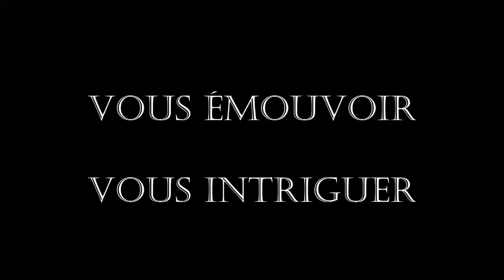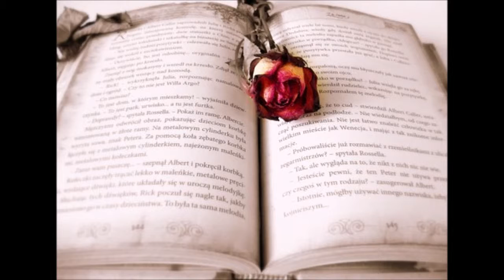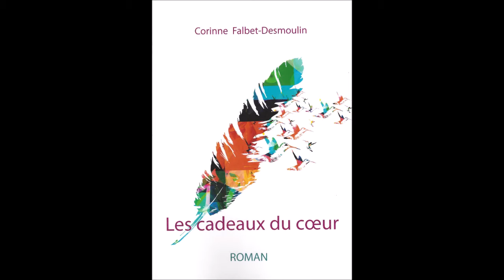La trilogie de Corinne Falbet-Desmoulin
Bonjour mes p'tits lus,

Après avoir essayé de faire une bonne vidéo j'ai abandonné, tête trop fatiguée, il fait trop chaud et mon ordinateur fait tourner son ventilo à fond. Donc c'est une vidéo faite d'un audio avec montage photos.

Aujourd'hui ma chronique parlera de la trilogie de Corinne Falbet-desmoulin, composée des recueils de nouvelles suivant :

Singulières
Insolites
Atypiques

Cette trilogie parle de scènes de vie, de femmes, de familles voir même d'objets ce qui m'a beaucoup fait rire, je dois le reconnaître. Ces recueils montrent combien la vie peut être tendre, douloureuse et terriblement émouvante.

Je vais donc commencer par "Singulières" qui nous montre des femmes de caractère, puissantes et pourtant si fragils à la fois. Chaque nouvelle représente une femme, une vie. Ces femmes montrent leurs imperfections, elles sont... singulières. Ce sont des personnages que vous pourriez rencontrer dans la rue ou être de votre famille. Ils sont VRAIS, des êtres qui vous touchent au plus profond du coeur.

Puis, nous sommes passés à "Insolites", et là nous sommes dans un panel d'émotions plus sombres, avec des textes toujours aussi forts et émouvants. Ils parlent de sujets graves pouvant toucher tout à chacun (la mort, la maladie, l'handicap, les désirs...) avec une immense pudeur. Personnellement, la nouvelle qui m'a le plus touchée fut "le parfum de Claire" une merveilleuse déclaration d'amour d'un mari à son épouse qui, je l'avoue me tira des larmes à la fin de celle-ci. Je l'ai lu à mon Autre et oui... ma voix s'est cassée sur les derniers paragraphes qui me fit m'arrêter plusieurs fois pour essayer de refouler les sentiments que je ressentais, me faisant pleurer.

Ce recueil exprime des remises en question également, dont les chutes sont parfois inatendues et surprenantes. Par exemple, la nouvelle dont on parle de Tocs... rien que son titre : Toc, Toc, Toc, Toc, Toc (je n'ai oublié aucun toc) Il y a une raison à ce nombre de toc, mais cela nous ne le savons qu'à la fin. Une fin qui m'a fait sourire car parfaitement amenée. On se doute de quelque chose avec cette histoire de toc, mais cela devient une évidence terrible pour l'héroïne de cette scène de vie.

Et enfin, mon recueil préféré, je dois bien l'admettre, "Atypiques" (rien que le titre me parle énormément). Ici, nous allons vers la famille avec des nouvelles comme celle qui parle de l'amour d'un fils pour sa mère, où l'on retrouve de la tendresse, un monde à part, plein de douceur, de larmes aussi. Un texte très doux et pourtant si douloureux à la fois. Quand on lit "Belle et rebelle" (dont je me suis sentie très proche) on découvre une jeune fille, ses colères, ses envies, ses rêves, mais aussi sa mère qui l'observe avec tant d'amour et de patience.

"La musique bleue" fut la nouvelle que j'ai préféré dans ce recueil. Il faut préciser que Corinne intègre l'handicap dans chacun de ses livres et pas de façon négative, non, non, de façon positive. Elle nous montre que l'on peut aller plus loin que son handicap. (c'est le regard des autres souvent qui nous montre notre "handicap" pas nous-mêmes). Ce qui m'interpèle c'est que c'est l'une des rares auteures à mettre en avant le handicap dans ses livres. Il faudrait que des héros et héroïnes soient plus souvent des personnages de livres que ce soit romance, science-fiction ou même érotisme. Un sacré challenge que je vous laisse là cher(e)s auteur(e)s. Je pense que de faire ce genre de chose peut faire changer la vision des gens sur le handicap.

Corinne Falbet-Desmoulin est une auteure à découvrir, pleine de sourires, de positivité, de soleil dans sa voix. Une gentillesse que l'on touche du doigt avec précaution pour ne pas l'abimer.

Voici les liens pour acquérir les recueils sur Amazon en format papier et ebook.

et le lien qui vous permet d'aller jusqu'à son site ;) mon aventure littéraire.

Je vous dis à bientôt pour de prochaines chroniques et un grand merci aux auteur(e)s qui me permettent encore de rêver, d'apprendre et de sourire.

Baisers cannelles... soyez sage... où pas !!